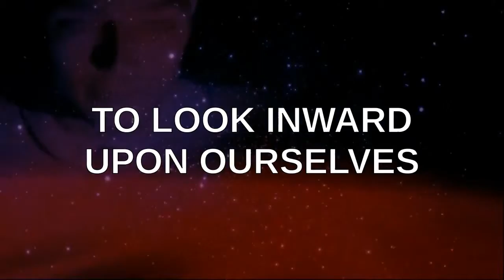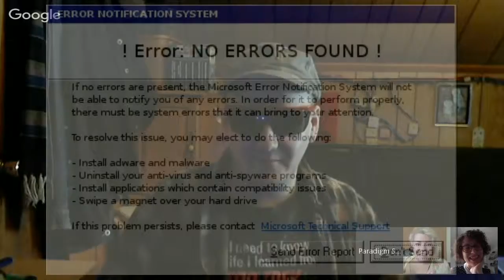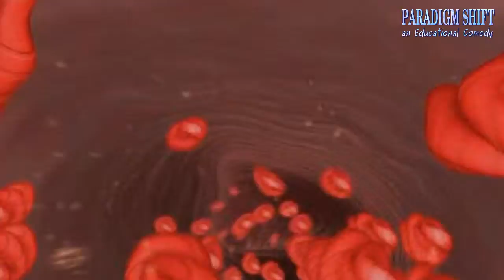PSEC - 2016 - The Problem Is That There Is No Problem [hd 1280 x 720]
ABOUT: In this episode of "Paradigm Shift - An Educational Comedy" that we have titled as "PSEC - 2016 - The Problem Is That There Is No Problem" -- Dave Kelso (Time Warrior), Katerina Roy and Isabelle Rizo discuss the topic of: when we define reality and every aspect of life as being a series of ever-constant equations to sort out, and we make the word "problem" synonymous with the word "equation" -- we then develop a belief system that life is nothing more than an on-going string of problems. This belief system leads to an addiction to drama and a rejection of anything that we consider to be "good" or "beneficial".

Participants List: Dave Kelso (Time Warrior), Katerina Roy, Isabelle Rizo
Applicable Hashtags